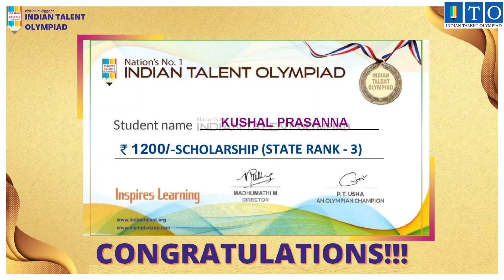ITO Olympiad State Topper STATE TOPPER RANK - 3 KUSHAL PRASANNA- BARANDUR, KARNATAKA